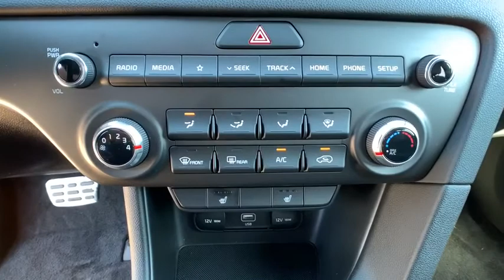2020 KIA Sportage Wexford, Pittsburgh, Irwin Monroeville McKeesport Murrysville, PA K800432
New 2020 KIA Sportage available in Wexford, Pennsylvania at Jim Shorkey Ford. Servicing the Pittsburgh, Irwin, Monroeville, McKeesport, Murrysville, PA area.